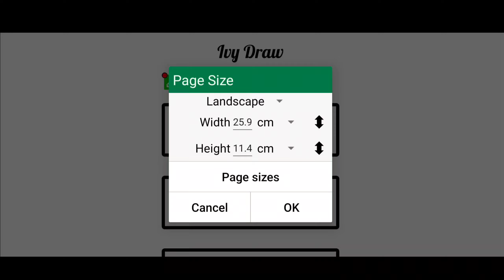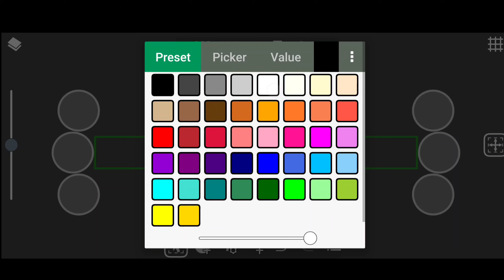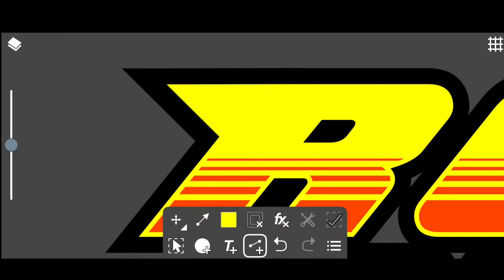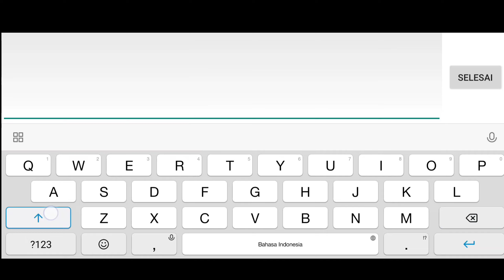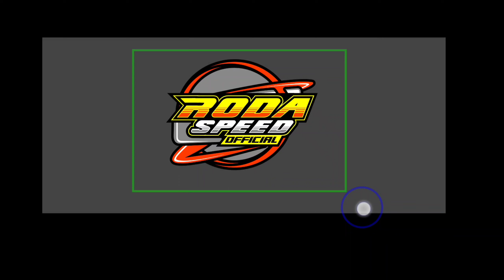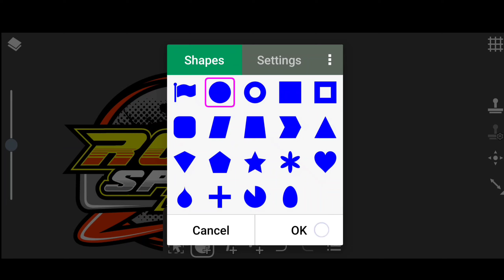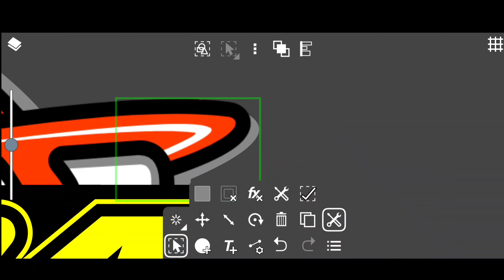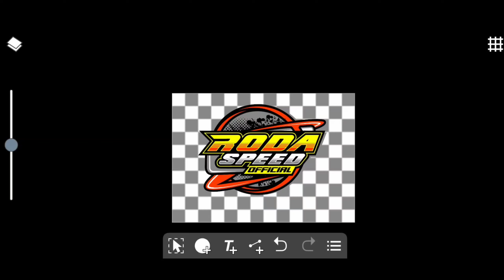CARA MEMBUAT LOGO RACING KEREN DI IVY DRAW TERBARU 2022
Assalamu'alaikumwarahmatullahiwabarakatuh
Hallo guys kembali lagi di widi design , chanel abal² yang mencoba untuk menghibur kalian dengan tutorial  yang seadanya
terimakasih untuk kalian yang sudah nyasar di chanel ini jika kalian suka dengan tutorial  ini kalian bisa tekan tombol like dan share kalau ingin request kalian tinggal komen  ,  jika kalian ingin membuat saya senang cukup tekan tombol subscribe .
matur suwun. 🙏

        ♦🔅JANGAN LUPA SHOLAT YA GUYS🔅♦

▫️Inpo Order Logo▫️
▫️Desain logo mulai 10k
▫️Desain baju mulai 20k

Semoga kalian semua sehat selalu dan di lancarkan rizqinya , Aamiin .